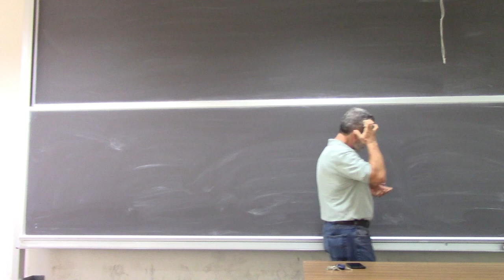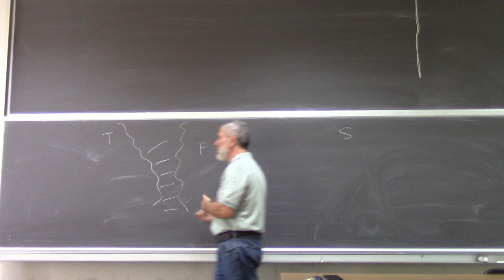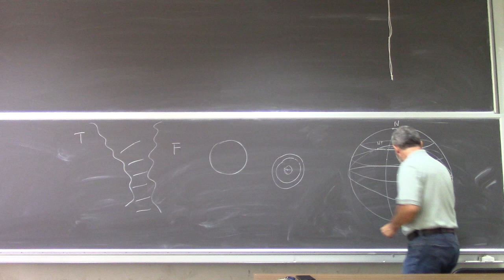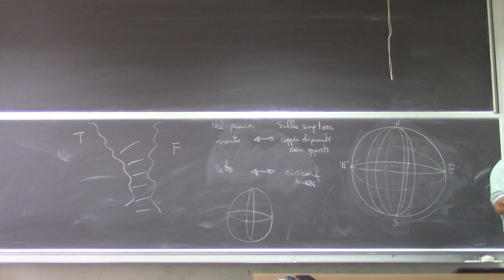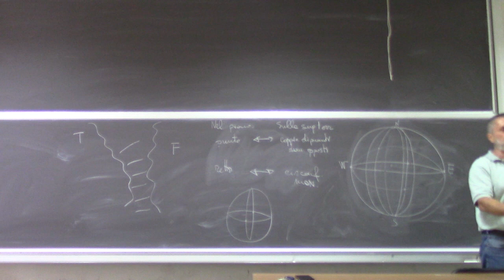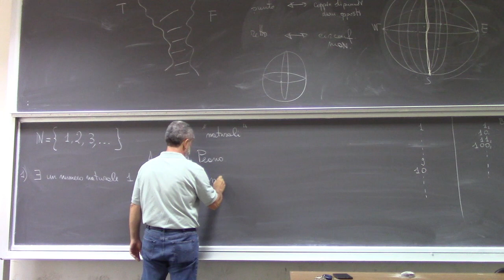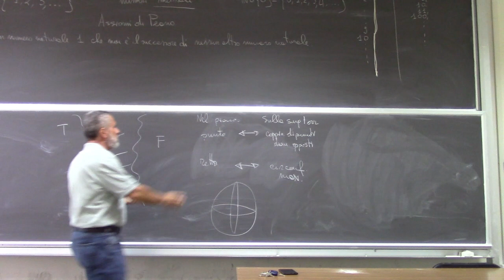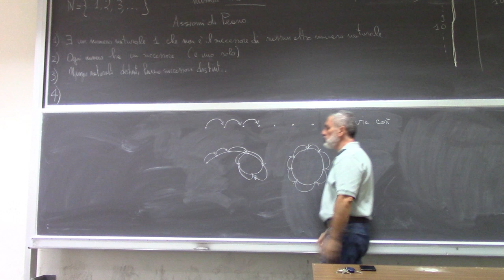Analisi Matematica I Lezione 3a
Numeri naturali. Assiomi di Peano  Principio di induzione. Esercizi sul principio di induzione.